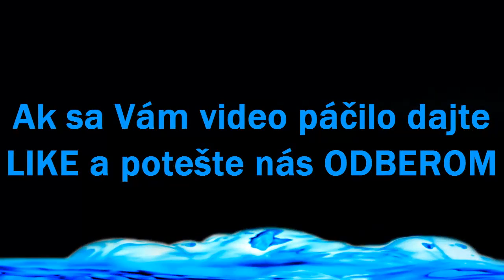Úplné zatmenie mesiaca / Total lunar eclipse